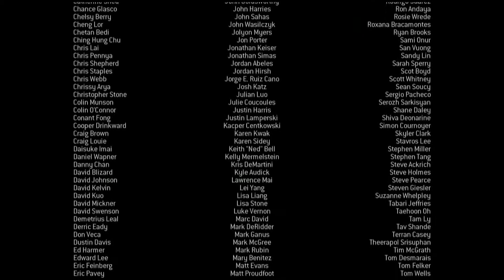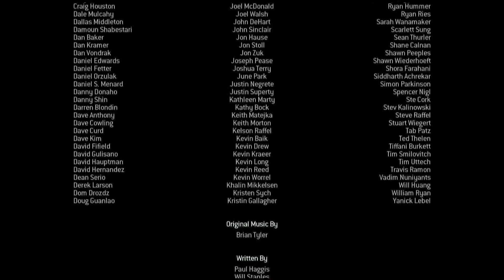Call of duty : Modern Warfare 3 ... Let's Play Solo 19 : Poursuite finale - Fin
Et voilà dernier épisode, ultra court mais il ne rentrais pas la vidéo précédente donc le voila ;) Profitez bien de cette vidéo la fin est épique limite à en verser une larme.